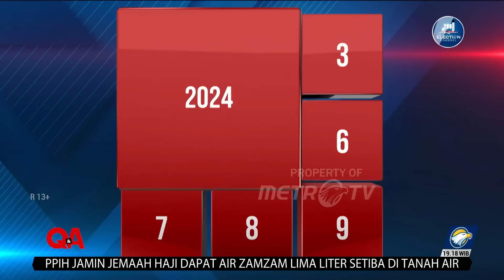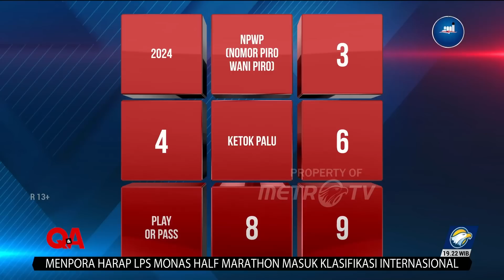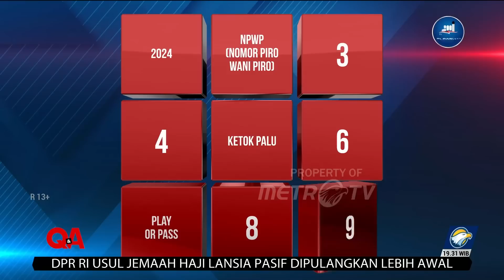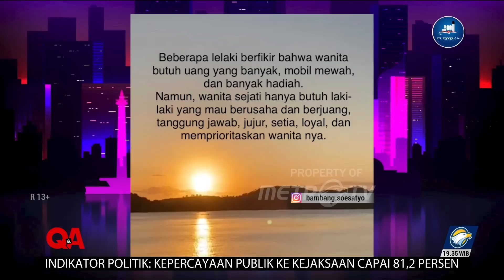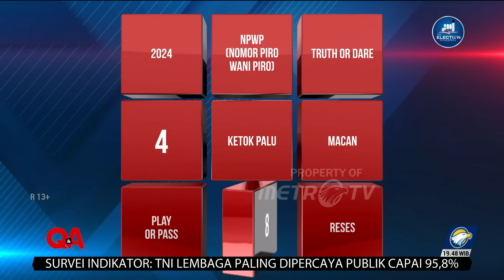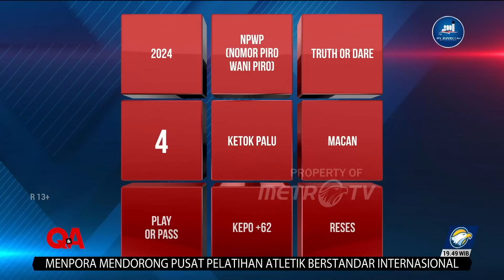Q&A - Beb! Bamsoet Emang Beda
MetroTV, Berikut ini panelis yang akan menaklukan sang Macan Senayan! Penasaran bagaimana serunya?

Saksikan QNAMETROTV episode "BEB! Bamoset Emang Beda" Minggu, 2 Juli 2023 pukul 19.05 WIB di